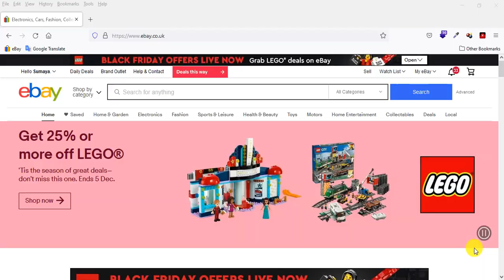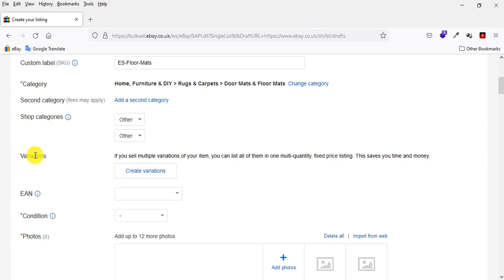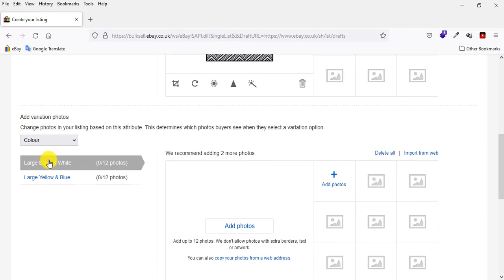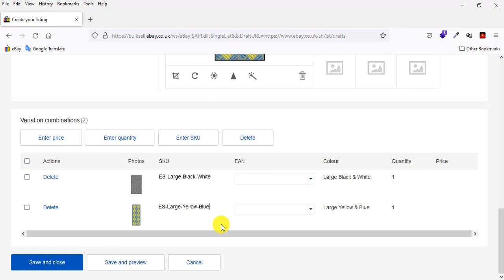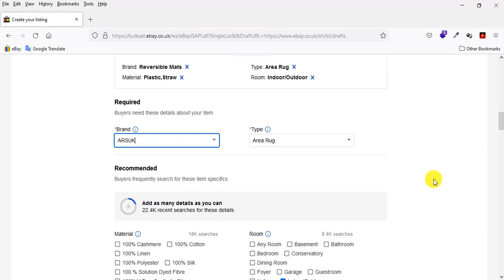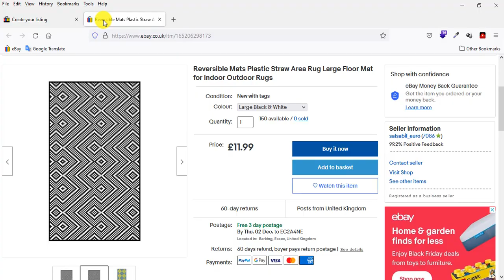How to Create Multiple Variation Listings on eBay || Sell Multiple Items in One Listing on eBay 2022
How to Create Multiple Variation Listings on eBay || Sell Multiple Items in One Listing on eBay 2022 Step by Step

Hey, How to Create Multiple Variation Listings on eBay ?
eBay Tutorial on how to sell multiple items in one listing.  Create listings with multiple quantities as well as multiple variation listings.  Step-by-step guide on adding variations .

I hope you enjoyed this video on how to create listings with multiple quantities and adding variations to listings.

Rubel Hossain
Amazon SEO Specialist